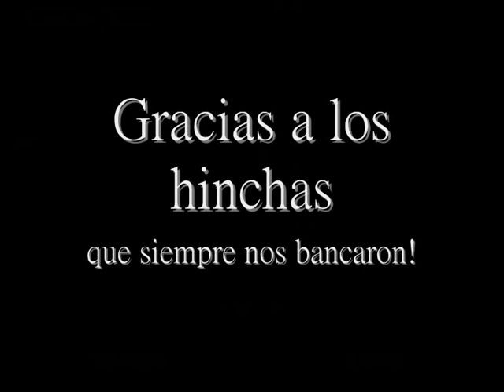3° Torneo Primera División - Holanda se Salvó de todo ! Minihomenaje a Holanding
El Minihomenaje a Holanding por salvarse del descenso y promoción!